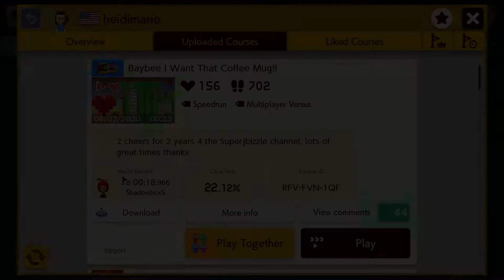Bowser's in Da House!!! (Super Mario Maker 2)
heidimario has produced yet another perfectly paced and lovingly decorated traditional level with "Bowser's in Da House!!!" While the boss isn't my favorite, everything else in this level--from the myriad secrets to the speedrun strats (and obviously the infectious enthusiasm)--is vintage heidimario, which is a very good thing indeed. I also included a quick look at "Baybee I Want That Coffee Mug!!," heidimario's latest short and simple speedrun, featuring a lot of visual detail that passes by in the blink of an eye.